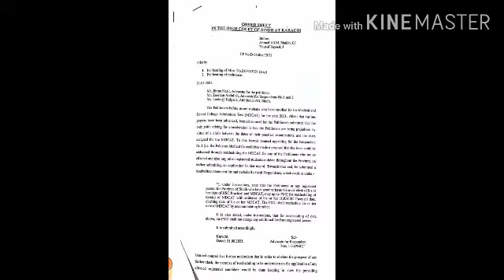Good news|Sindh High court MDCAT case Final Decision against PMC|MDCAT 2021 latest news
MDCAT 2021;NMDCAT;National MDCAT;MDCAT latest news
mdcat2021;pmc latest news;mdcat 2021 date; mdcat syllabus;mdcat preparation tips
mdcat guideline
NEET 2021
mdcat preparation tricks;mdcat 2021 syllabus;mdcat 2021 expected date;mdcat conducting system;mdcat latest news; pmclatest newsmdcat preparation series;neet
 motivation;
mdcat biology
mdcat physics
mdcat chemistry mdcat English
Mdcat guideline
Nmdcat guideline
study tricks
Best study time table;how to focus on study;mdcat 2020 toppers;mdcat 2020 toppers interview
Kashif writes
medico boy
Admission wala ustad
Dr hamza ashraf
Dr Asad
Mdcat complete guideline
Pmc mdcat updates
Mdcat latest update
Nmdcat updates
Medical Colleges in pakistan
Mdcat pattern
Mbbs merit in pakistan
Mdcat motivation

how to prepare for mdcat;mdcat 2021 date;mdcat 2021 syllabus;uhs mbbs 2020 merit;mbbs merit;top medical colleges in pakistan;top medical colleges in india